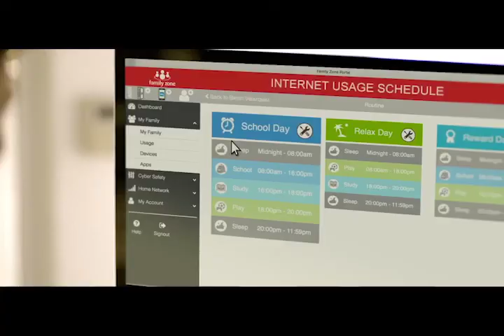DP REEL (Dramatic/Narrative) 07/17/17